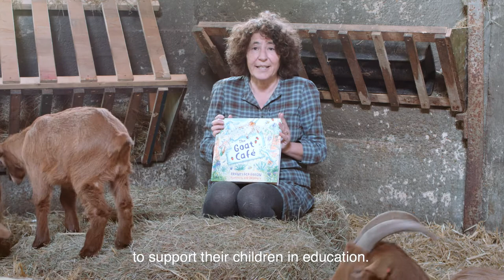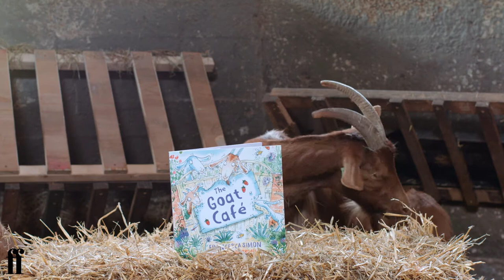The Goat Café and Shivia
Francesca Simon has donated her royalties to support four families become goat farmers in West Bengal, through the charity Shivia, in celebration of her brand-new picture book, with Leo Broadley, The Goat Café.